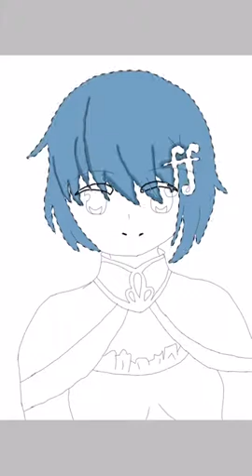Sayaka miki speedpaint (anime speedpaint #6)